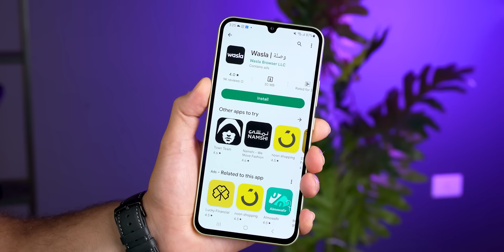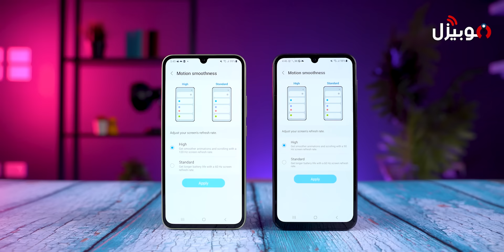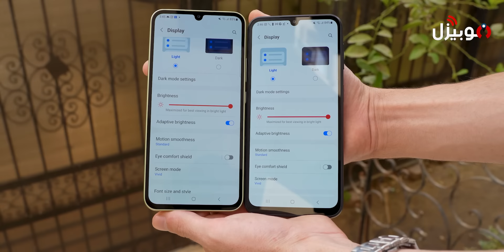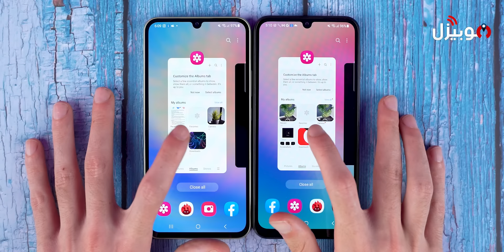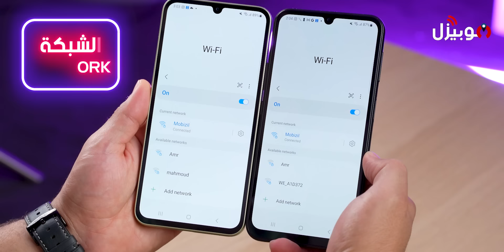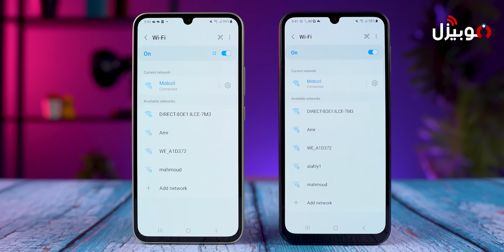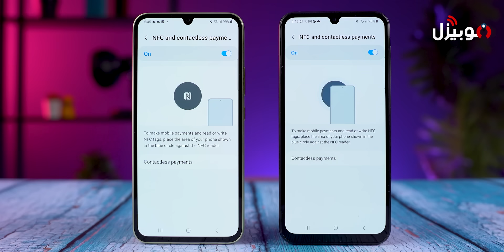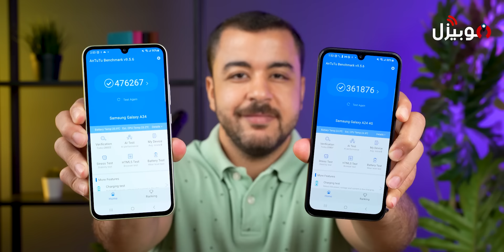أفضل صفقة من سامسونج في 2023 .. متفكرش تشتري موبايل غيره 🔥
متنساش تحمل تطبيق وصلة وتاخد الخصومات من هنا:-

مقارنة كاملة بين Samsung A24 ملك الفئة الاقتصادية و Samsung A34 ملك الفئة المتوسطة .. تفتكر مين فيهم قيمة مقابل سعر أفضل؟ ومين فيهم يعتبر موبايل السنة أو أفضل صفقة موبايل من سامسونج في 2023 ؟